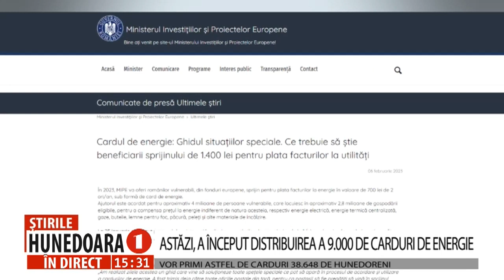ASTĂZI, A ÎNCEPUT DISTRIBUIREA A 9.000 DE CARDURI DE ENERGIE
VOR PRIMI ASTFEL DE CARDURI 38.648 DE HUNEDORENI
        Începând de astăzi, sunt distribuite în județul Hunedoara, primele 9.000 de carduri de energie din totalul de 38.648, oferite persoanelor vulnerabile din județul Hunedoara de către Ministerul Investițiilor și Proiectelor Europene pentru plata facturilor la energie.